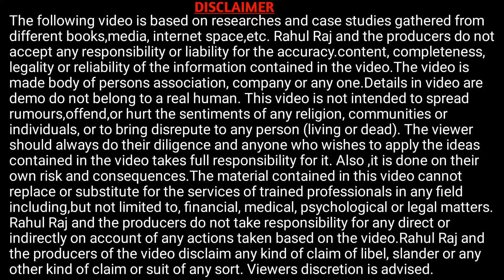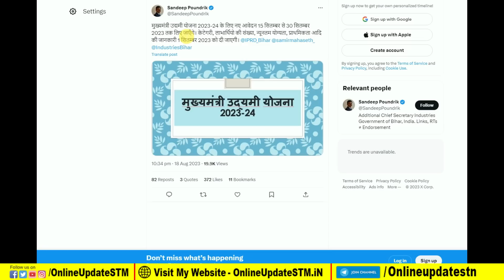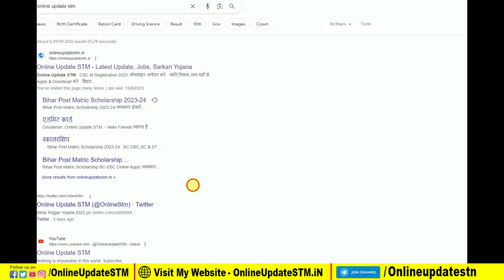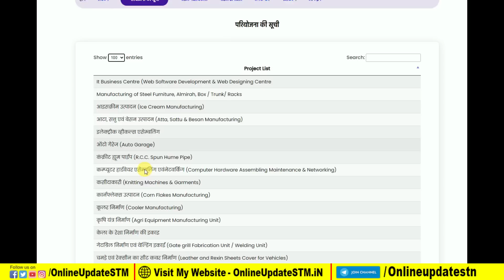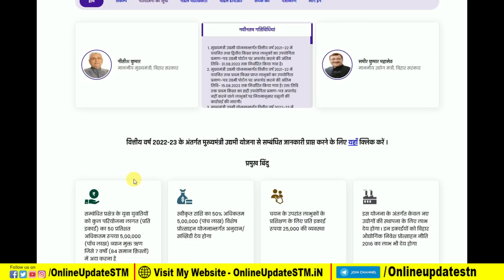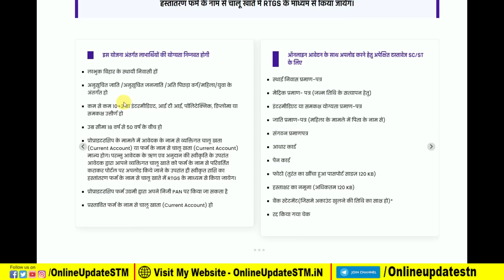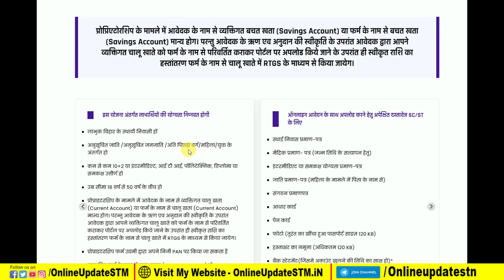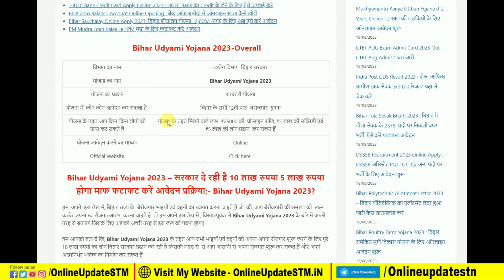Bihar udyami yojana 2023 ऑनलाइन आवेदन इस दिन से शुरू इन सभी बातो को रखे खाश ध्यान ये गलती ना करे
Hi
Dosto Aaj Ki Is Video Me Maine Aapko Ye Bataya Hai Bihar udyami yojana 2023 ऑनलाइन आवेदन इस दिन से शुरू इन सभी बातो को रखे खाश ध्यान ये गलती ना करे  Ummeed Hai Aapko Ye Video Bahut Pasand Aayegi

Important Vidoes-